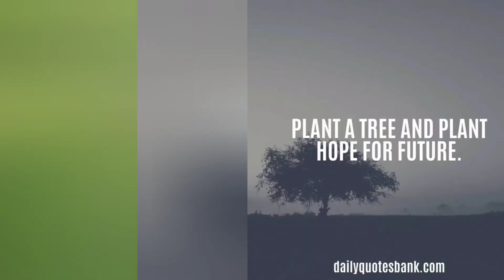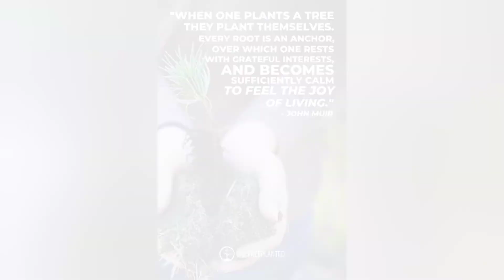treewarship 2021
A pictures and videos of our tree planting activity